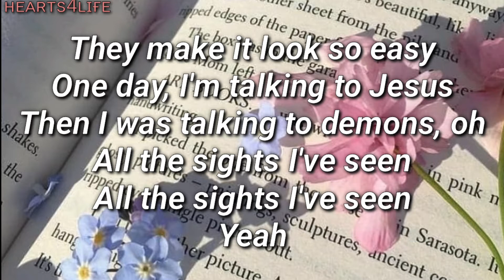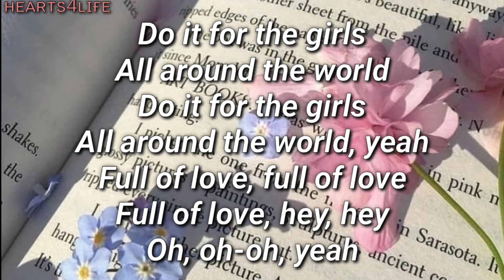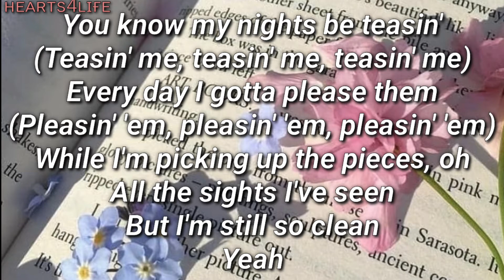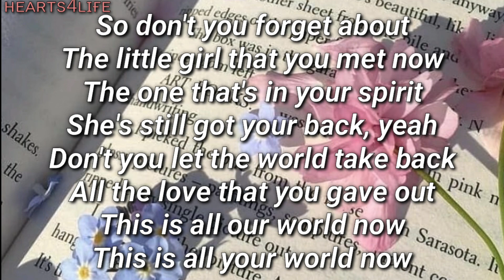Babygirl- Chloe x Halle (LYRICS)|| 💓 hearts4life 💓